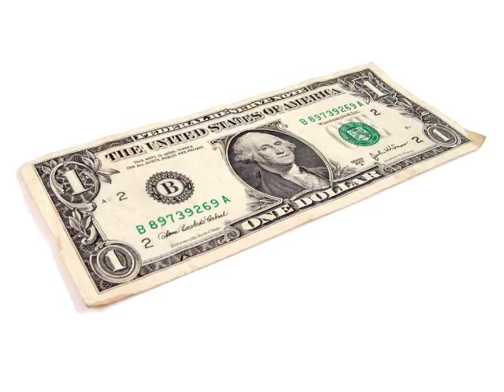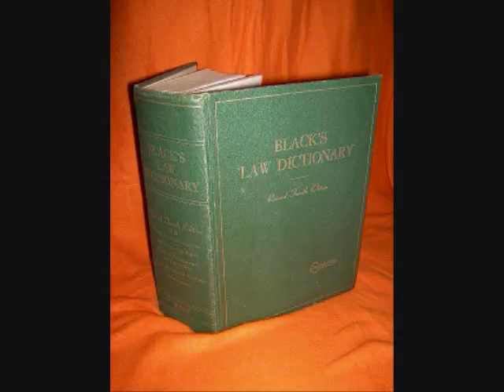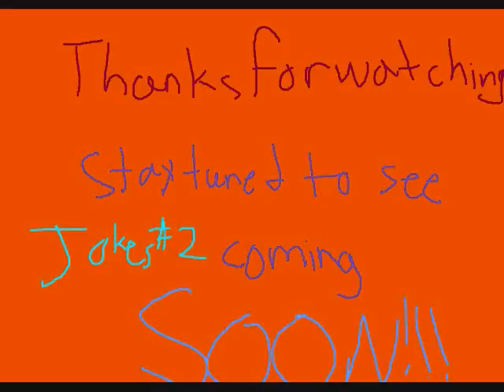Jokes Video #1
IF YOU CANNOT UNDERSTAND MY WORDS UNDER MIKE, HERE IS THE JOKES IN DESCRIPTION:

1. What color is burp? (Burple!)
2. What kind of dance do you do on a trampoline?(Hip-Hop!)
3. Why did Tigger look inside the toilet?(He was looking for Pooh!)
4. Why did the man freeze his money?(He wanted cold, hard cash!)
5. What weighs siz tons and wears glass slippers?(Cinder-elephant!)
6. What do you call a short physic who escaped from jail?(A small medium at larger!)
7. Why did the kid start a gardening service?(Because he wanted to rake in some cash!)
8. Why is it dangerous to do math in a jungle?(Because if you add four and four, you get ate!)
9. How do you get a alien baby to sleep?(You rock-et!)
10. Why do you put band aids in the fridge?(For cold cuts!)
11. What did Obi-Wan say to Luke at dinnertime?(May the forks be with you!)
12. What did the hungry computer say?("I could go for a byte!")
13. What has two humps and is at the North Pole?(A lost camel!)
14. Why did the man throw his watch out the window?(To see time fly!)
15. Where can you find divorce before marrige?(In the dictionary!)
1